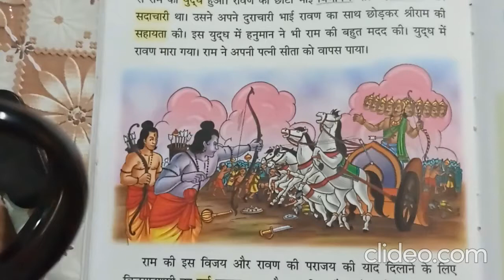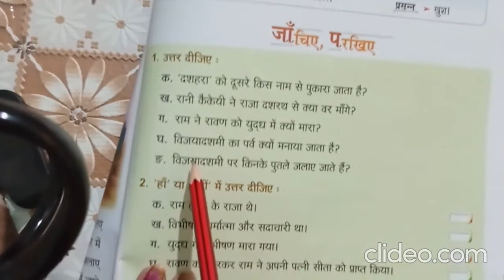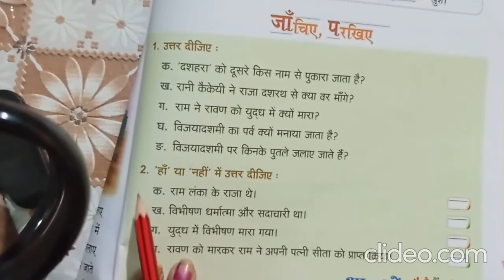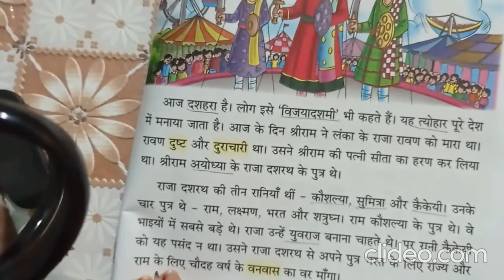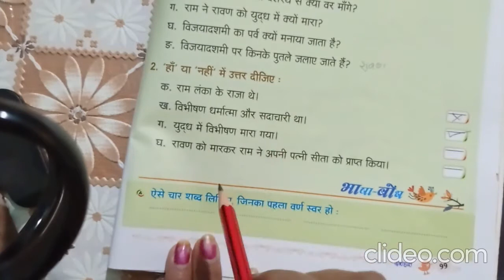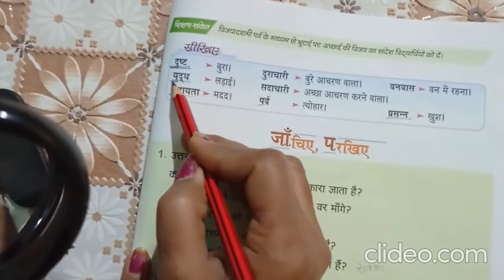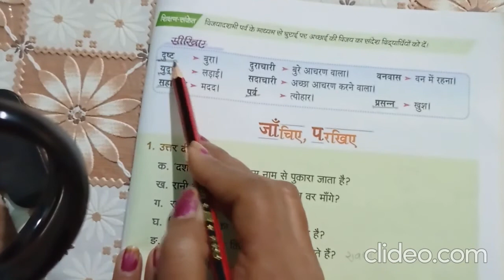hindi2 class1 19 -01